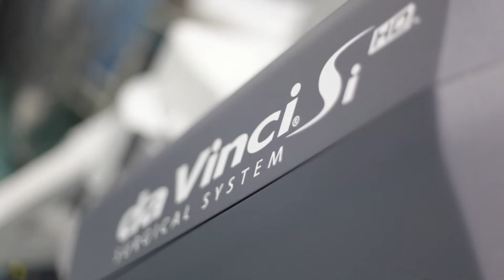Why We Care - Dr Fung